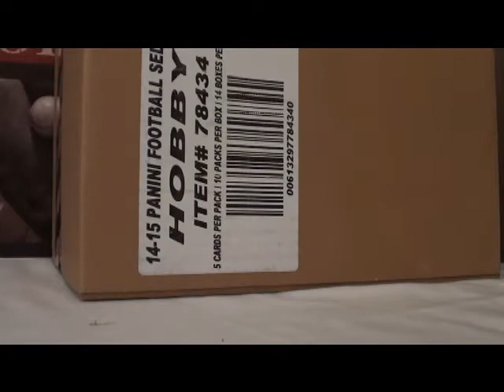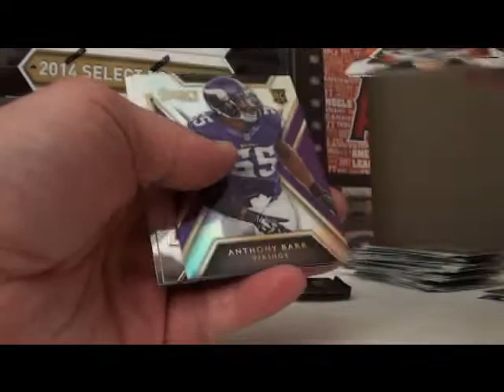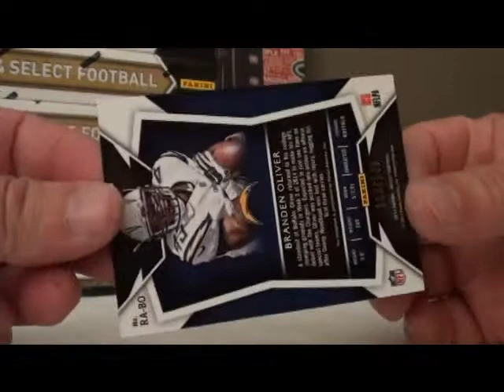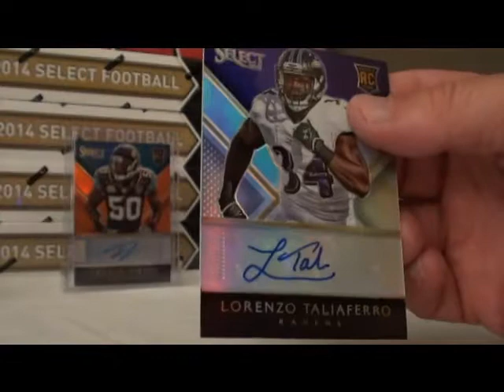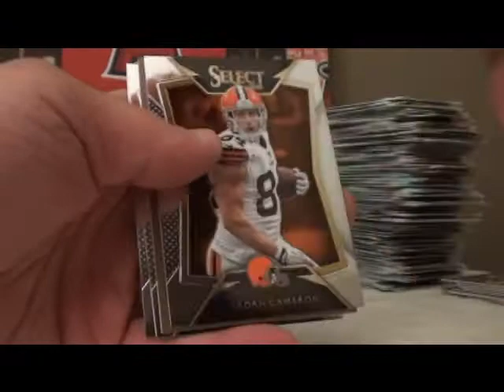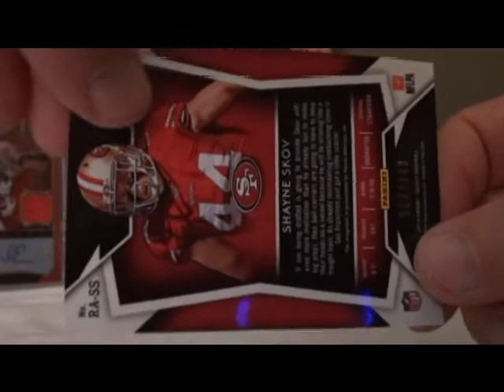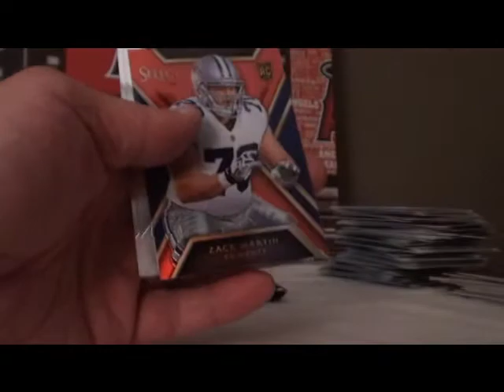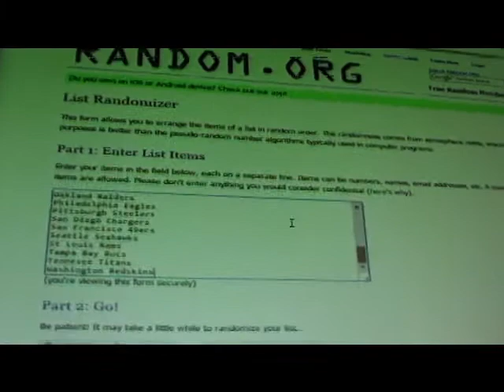2014 PANINI SELECT 7 BOX HALF CASE BREAK 09 25 2016